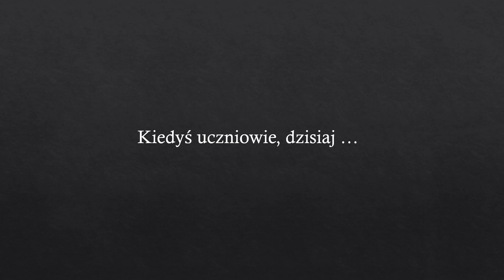Kiedyś uczniowie, dzisiaj... cz.2